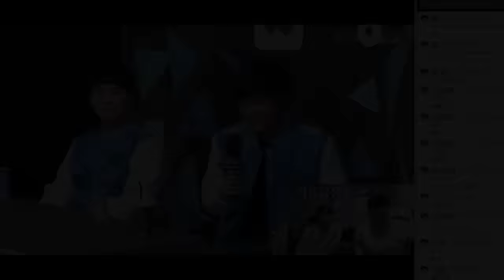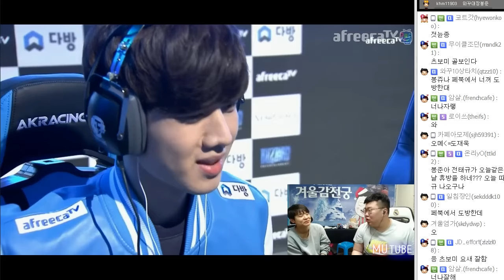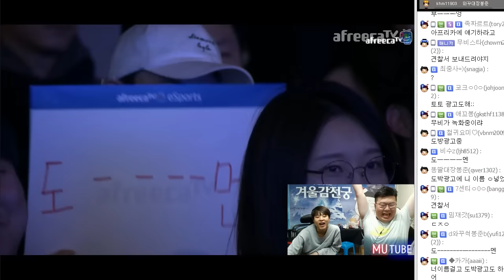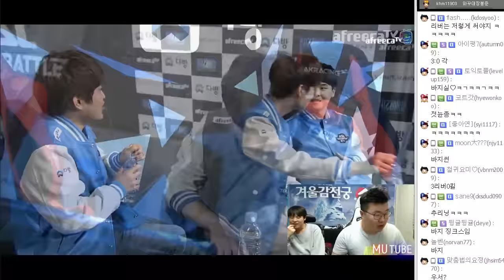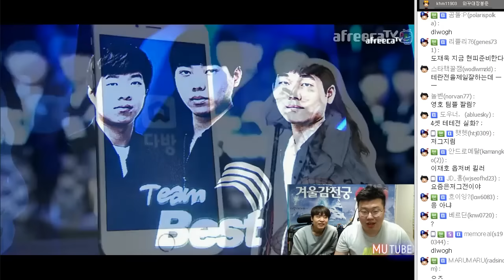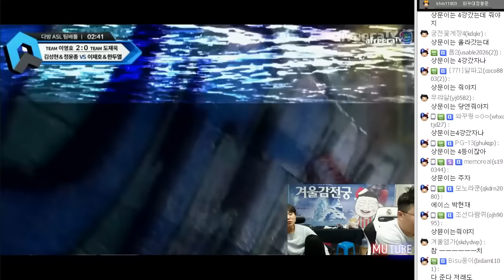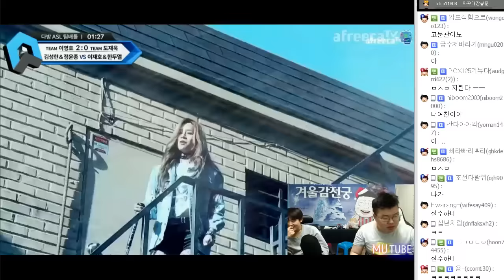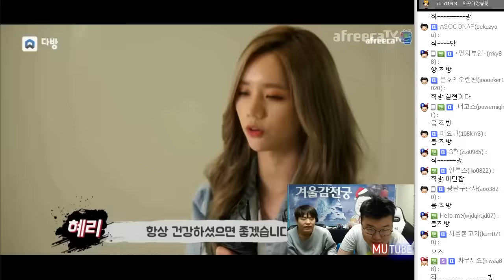봉준해설! 다방asl 4강 2SET | 정윤종(Rain) vs 도재욱(Best) (17.03.04 #9) 아프리카TV 스타리그 팀배틀